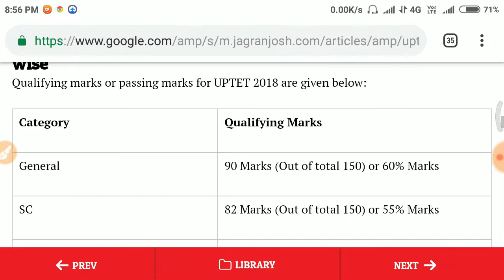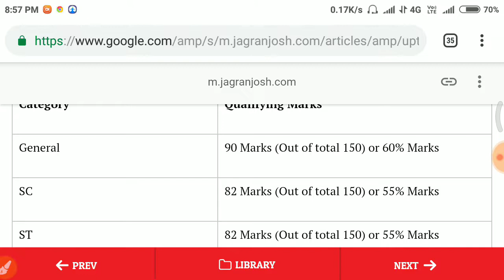UPTET 2018 / सभी को मिलेगा नंबर आयोग ने अपनी पहली बैठक में आपत्तियों का निस्तरण किया/ uptet cut off